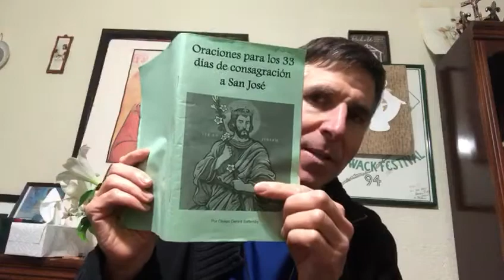Día 24 - San José, Protector de la Santa Iglesia